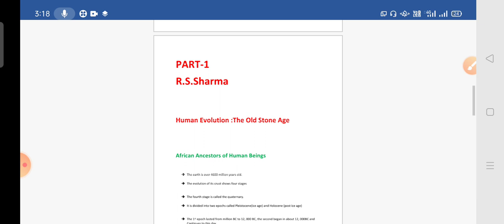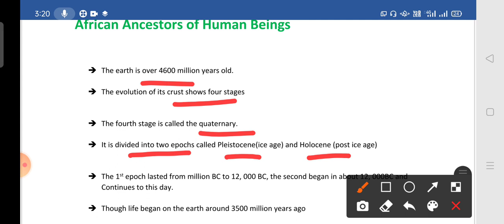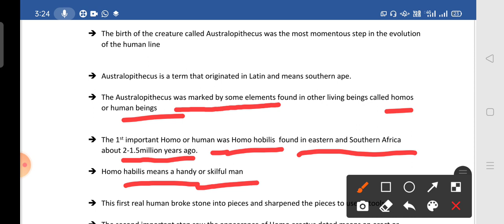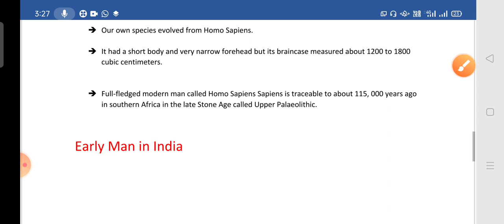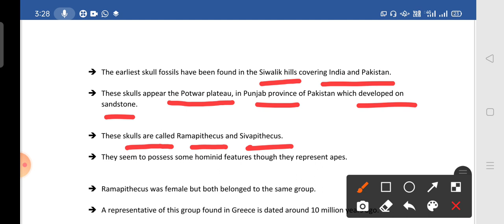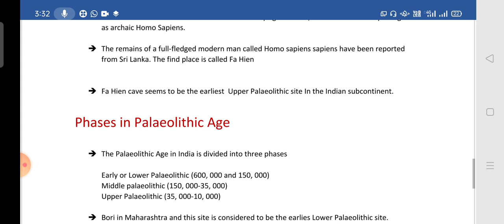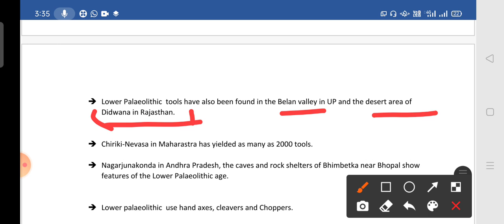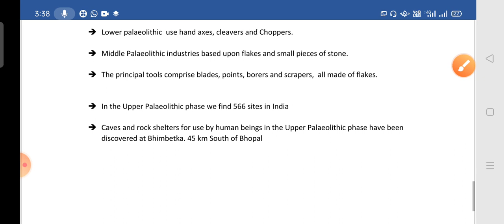Pre-Historic Paleolithic age from R. S. Sharma/all competitive exams/IAS/OAS/NET/JRF/SSB